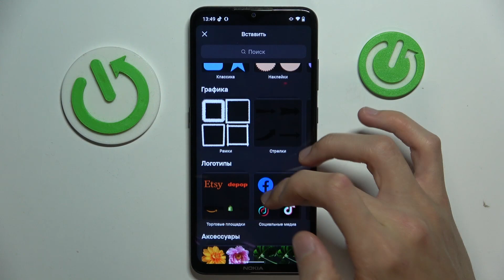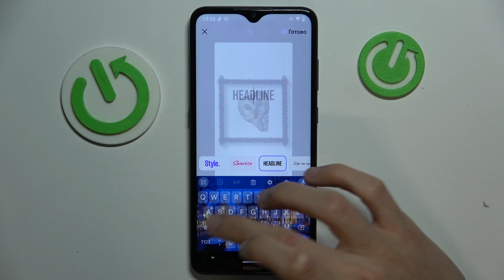Как поделиться проектом в приложении Photoroom | Экспорт проекта из приложения Photoroom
В этом ролике мы покажем, как поделиться проектом в приложении Photoroom. Также, вы можете сохранить вашу работу в своем профиле, или дать доступ к ней в настройках команды. Все эти способы наша команда описала в данном видеотуториале, и мы надеемся, что вы решите ваш вопрос с нашей помощью. Если это видео вам понравится - оцените его лайком и оставьте ваш отзыв в комментариях.

Как поделиться проектом в приложении Photoroom? Как экспортировать проект из приложения Photoroom? Как скачать проект из Photoroom? Как сохранить ссылку на проект в приложении Photoroom?

Твитните нас в Твиттере ► / hardreseti